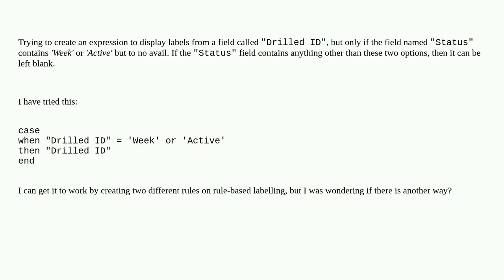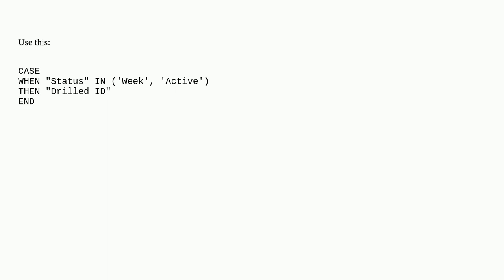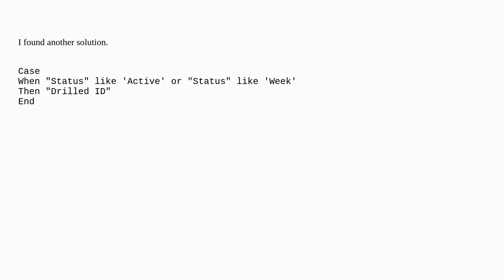Displaying label if field contains 'X' or 'Y' value in QGIS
A special thanks goes out to the community

  expression qgis labeling visualisation fields-attributes